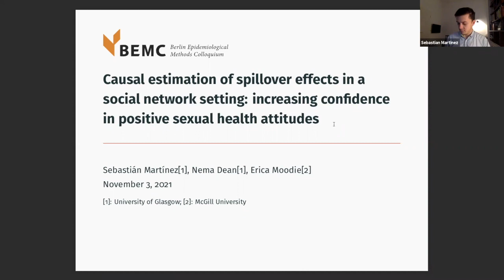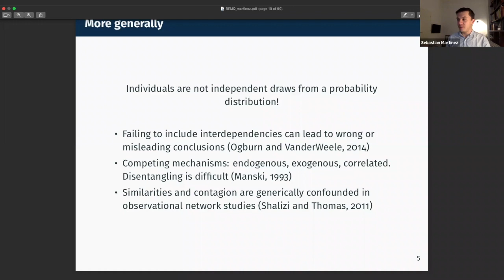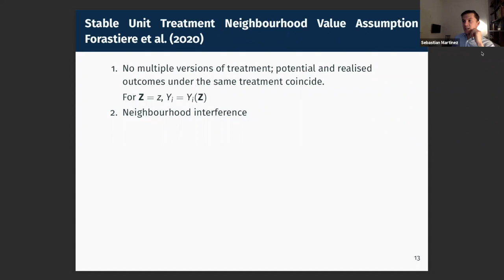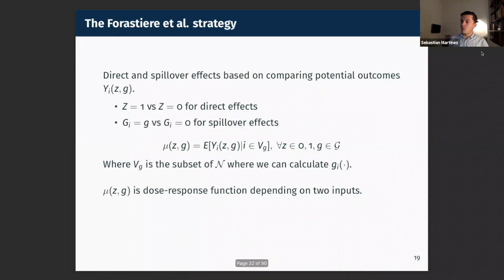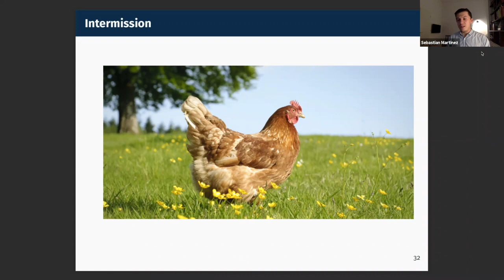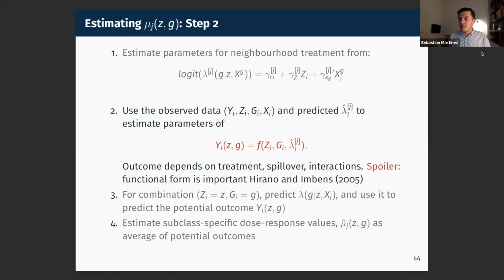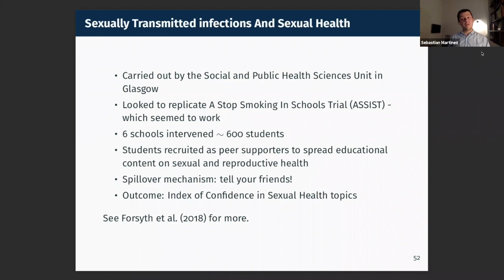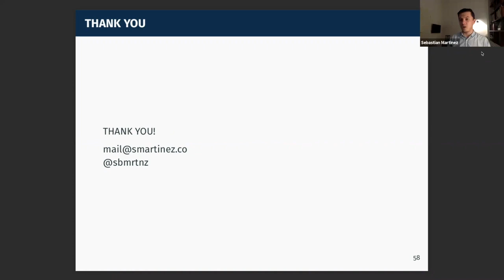BEMC NOV 2021 - Sebastián Martínez - "Causal Inference in the Presence of Interference"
Sebastián Martínez, Glasgow, Scotland
"Causal inference in the presence of interference: generalised propensity score application in public health"
"Traditional causal inference methodologies are based on the assumption that treatment does not spill over between units. There are several applications in which this assumption does not hold and the causal inference community has risen to the challenge, significantly expanding the literature that looks at this problem during the last 10-15 years. In this talk we are going to look at some of the different ideas and focus on disentangling main effects from spillover effects in observational settings using a generalised propensity score methodology developed by Airoldi et al. (2020). We use simulations to explore some of the boundaries of this particular method and apply it to a public health peer-driven intervention."